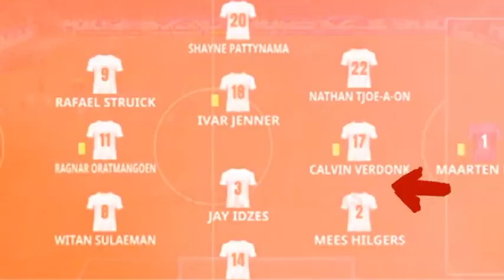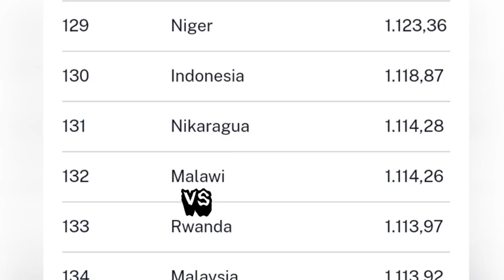PERJUDIAN SHIN TAE-YONG GAGAL TOTAL! tak tik ShinTae-yong berujung blunder timnas keok dari China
ANGGAP REMEH CHINA! strategi Shin Tae-yong berujung blunder ketika indonesia vs China dengan skor akhir 2-1 di kualifikasi Piala Dunia zona Asia 2026.

Banyak netizen mengkritik strategi Shin Tae-yong, karena tidak mainkan pemain tidak di posisi aslinya yang berujung kekalahan Timnas Indonesia 2-1.

indonesia,berita bola terbaru,shin tae yon,